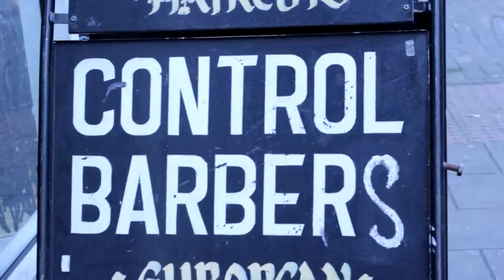ORLANDO THE GODSON _DON'T PUSH_ OFFICIAL MUSIC VIDEO.mp4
Hip Hop Soul @ its finest. Watch My Cousin Orlando Do His Thing!!!...Also watch how mean my face looks!!! lol